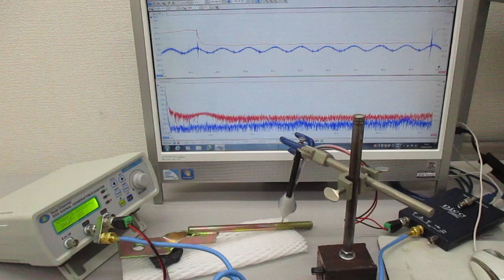超音波を利用した表面検査技術（超音波システム研究所） Ultrasonic-labo